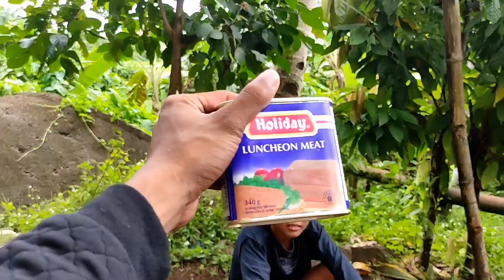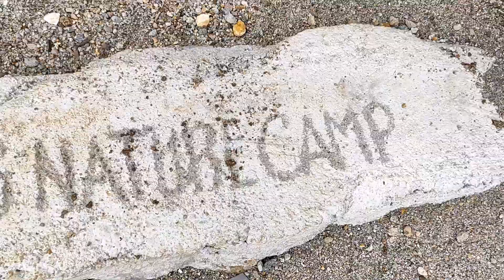catch nd coock tibayong/shell sa ilog. Panal Tiwi albay. part 1